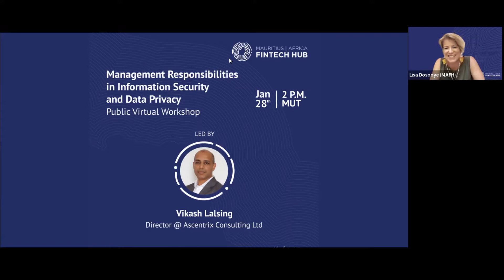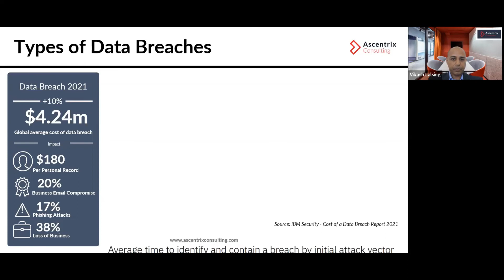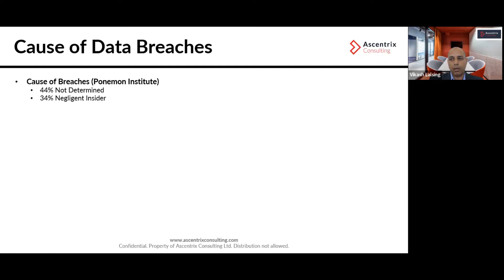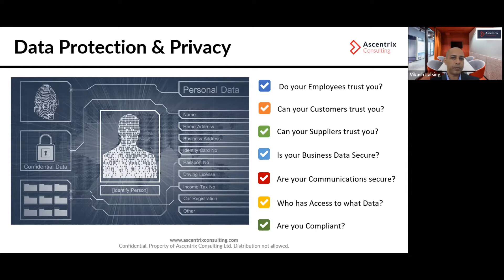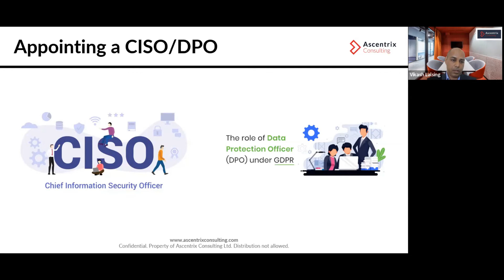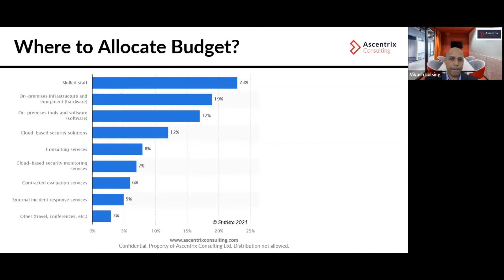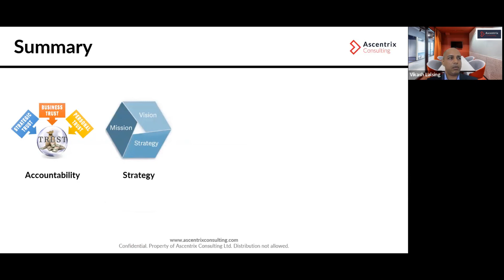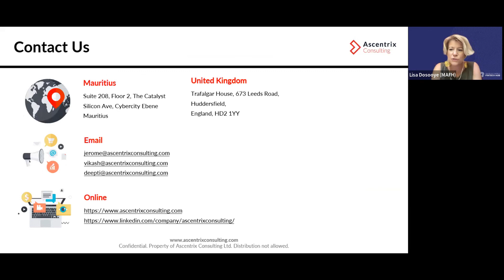Management Responsibilities in Information Security and Data Privacy - MAFH public virtual workshop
On International Data Privacy Day, MAFH held its first workshop on the theme of Information Security and Data Privacy.

This free session was led by Vikash Lalsing, director of Ascentrix Consulting Ltd. Vikash is a dynamic professional with over 20 years of experience spanning across Offshore Service Delivery, ICT Project Management, IT Governance Risk & Compliance, Information Security, Data Privacy, Data Protection and Business Continuity for global organizations.

During this workshop, we cover the following key areas:
- Understanding Threats & Challenges
- Protecting your Data
- Management Responsibilities in Cyber Security and Data Privacy

You can expect to gain practical insights which can prove to be useful to anyone with the current rise in Information/Cyber Security incidents. A broad knowledge of the requirements of Data Protection Laws and Information/Cyber Security would be an advantage for anyone watching.